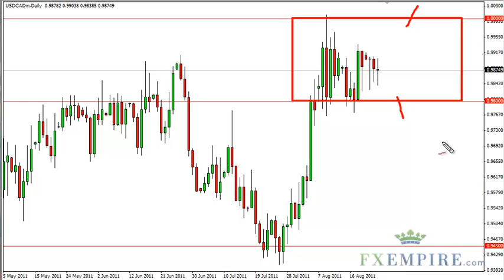USD/CAD Technical Analysis for August 25, 2011 by FXEmpire.com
- August 25, 2011 currency daily technical analysis for the USD/CAD pair.